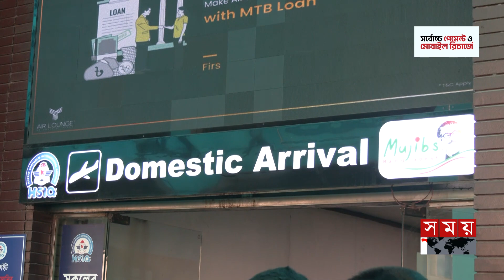টেস্ট জিতেও নিভৃতে টাইগাররা! | Bangladesh vs New Zealand | Somoy Sports